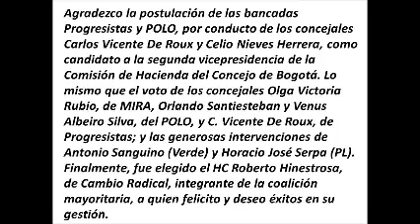62. Elección 2do Vicepresidente Comisión Hacienda